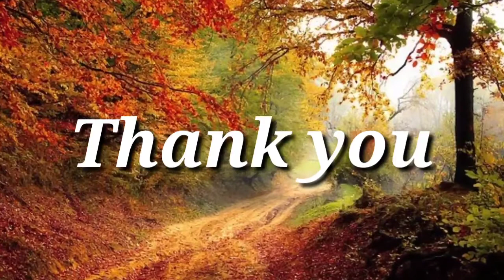Small sewing machine details in Tamil/ Beginners tips about small sewing machine in Tamil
Dear friends!

I hope this video will guide you the process of small sewing machine.

It is small in size, the power alloy gears that have lifetime reliability.

It makes sewing easier 😊